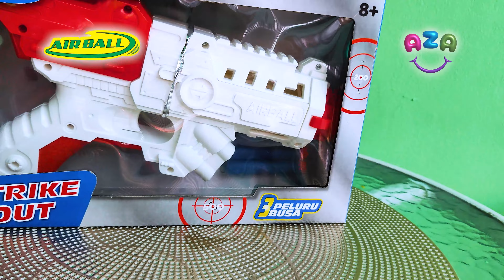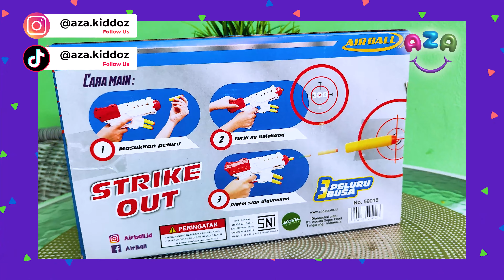Review Mainan Pistol Melatih Konsentrasi & Ketangkasan, Air Ball Strike Out dan Target - Aza Kiddoz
Hai teman-teman, mau main apa hari ini? Aaada Aza!
Kali ini Ashira, Zaura dan Elmauza mau main mainan yang sangat seru, bagus dan keren yaitu Air Ball Strike Out dan Air Ball Target dari Acosta, pokoknya oke banget deh.

Mainan Air Ball Strike Out dan Air Ball Target ini pelurunya terbuat dari busa jadi aman ya, desain mainan ini juga modern dan jarak tembak bisa hingga 5 meter, target juga terbuat dari busa sehingga aman lho.

Manfaat bermain Air Ball Strike Out dan Air Ball Target yaitu melatih kemampuan motorik, meningkatkan kordinasi mata, tangan dan kaki, melatih konsentrasi dan ketangkasan juga lho, seru banget kan.

Gimana? keren banget kan?
Kalau mau beli bisa klik link di bawah ini ya,

Terima kasih untuk semua yang sudah nonton ya,